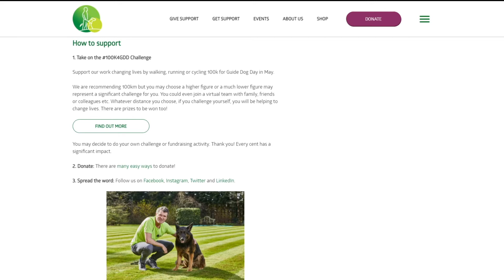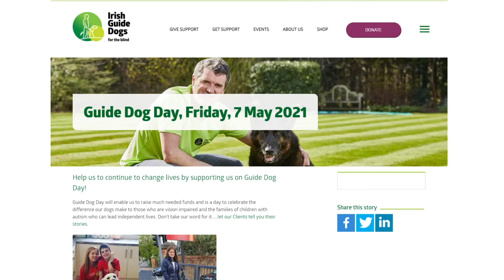Irish Guide Dogs Day Promo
Tune in at 96-96.9FM in Carlow and Kilkenny or listen

KCLR - The Heart of Carlow Kilkenny

The month of May is all about raising awareness of the brilliant work of Irish Guide Dogs for the Blind. Nicky Kealy and his guide dog Phoebe teamed up with IT Carlow students Shannon Redmond, Kieran Joyce and David Barnes to highlight awareness about the working role of guide dogs.